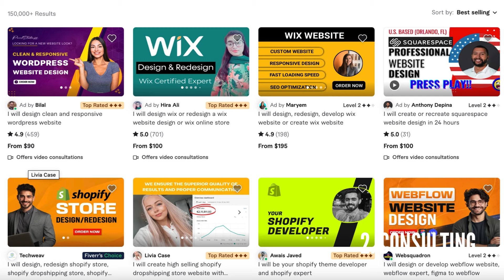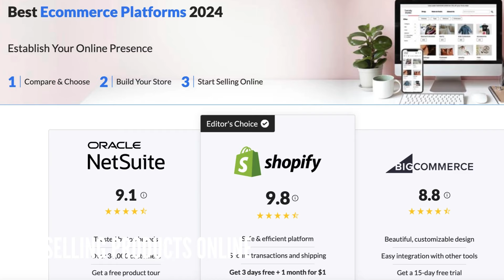How I Actually Make Money with Remote Jobs (And How You Can Too)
Dreaming of traveling while earning a living? 🌍💼 In this video, I reveal 5 amazing remote jobs that can turn your dream of traveling while working into a reality. If you're over 50 and wondering how to make money on the go, this video is packed with valuable insights tailored just for you!

I'll share my personal journey of transitioning to remote work, including my experiences with freelance travel and other flexible job opportunities. Discover how to become a digital nomad and explore nomadic careers that allow you to make money while traveling.

In this video, you'll learn:

Remote jobs that offer the flexibility to travel and work seamlessly.
Practical tips on how to make money online and achieve that work-life balance.
Insights on entry-level remote jobs and global opportunities for building a career that supports your travel goals.
Effective strategies for how to solo travel, especially as a solo female traveler.
From digital nomad jobs to freelance travel gigs, this video has everything you need to start your journey toward remote work and nomad income. Ready to transform your work life and see the world? Hit play and get inspired!

Share your thoughts and experiences in the comments below-I'd love to connect with fellow adventurers.

-Teaching English:  TEFL.org

More of My Favorite Travel Gear: ✈️
* Luggage:
Bagsmart Large Weekender Bag

* Travel Gadgets:
Maximum strength Mace Pepper Spray

Winged Portable Door Lock

Anti Theft Purse

Wedding Band

Travel Backpack

The 5 Best Jobs that pay you to travel the world
brian and carrie
digital nomad
moke money online
how to make money online while traveling the world
how to fund your travels
how to make money online
jobs that pay you to travel the world
how to become a digital nomad
work abroad
earn money online
laurie lore
work life balance
remote jobs
digital nomad
make money online
what jobs can you work from anywhere
work from anywhere in the world
entry level remote jobs
global opportunities